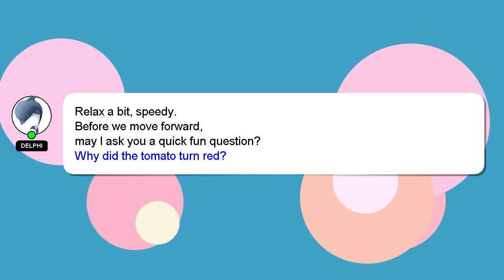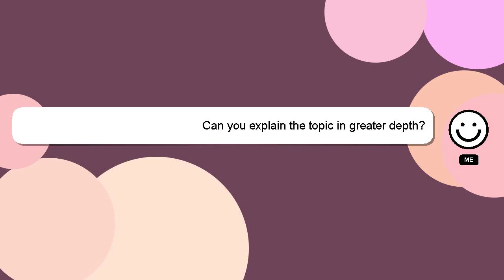How to cure fever at home ayurveda?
Here's a brief description of who I am, Hello, I am Delphi. Allow me to provide support in answering your questions. - How to cure fever at home ayurveda?

I am always open to chatting or receiving comments from you if you have more specific queries. Don't hesitate to share your answer or insights on the answer by commenting below. I will 'heart' your answer to show my gratitude for your contribution.

*1 What we are experimenting :*